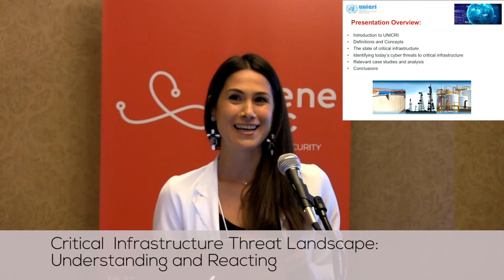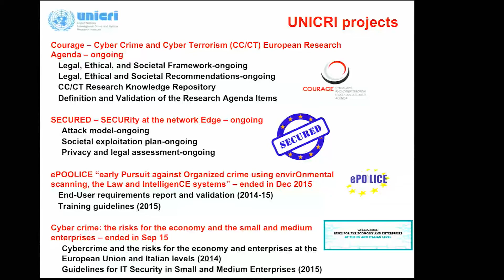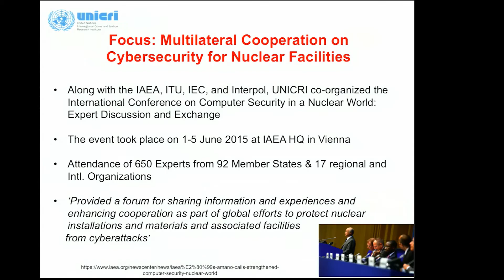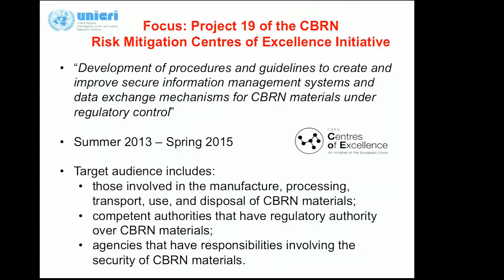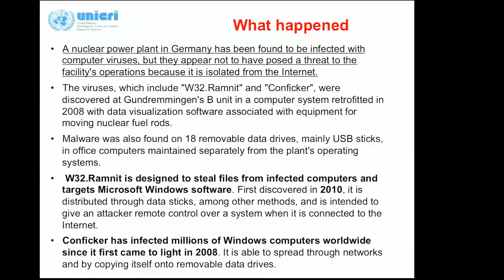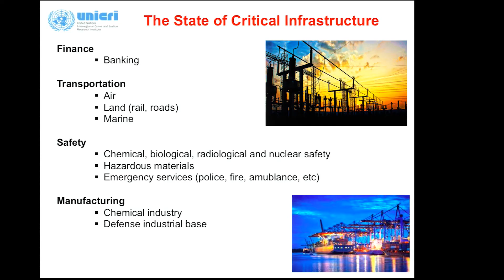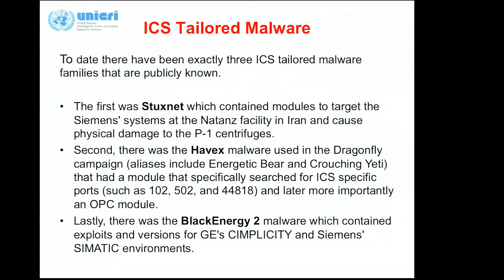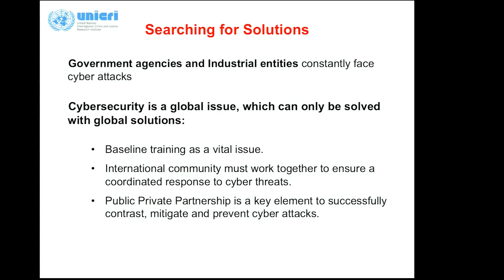Francesca Bosco - Critical Infrastructure Threat Landscape: Understanding and Reacting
Advances in the field of global technology have transformed the way in which societies function, affecting governments, businesses, and individuals alike, evoking a wide array of societal benefits, while also subjecting populations to varying degrees of cyber risk. Critical infrastructure serves as a key example of an area that both traverses multiple societal levels, and one which is heavily impacted by technological developments. The disruption or complete shutdown of services provided by critical infrastructure, be they associated with water distribution, electrical grid, nuclear power, or other areas, can have catastrophic effects at local, national, and even international level. Today, cyber threats are increasing in number, type, and sophistication. Various reports highlight this vital point, bringing to the forefront the multiple cyber risks that can be incurred by users of technologically-based systems. In light of the numerous techniques and threat vectors available to hackers intent on carrying out an attack, entities in charge of critical infrastructure facilities, and their associated supply chains, should have adequate security protocol in place to defend against cyberattacks and infiltration, mitigate damage in the event of a cyber incident, and be able to show resilience in the aftermath of an actual attack. With this in mind, UNICRI has been instrumental in the field of critical infrastructure protection, with a recent focus on supply chain security and on nuclear facilities. Additionally, within the framework of UNICRI's CBRN Programme, the institute has been highly active in developing a comprehensive Information Security Management System for CBRN facilities.